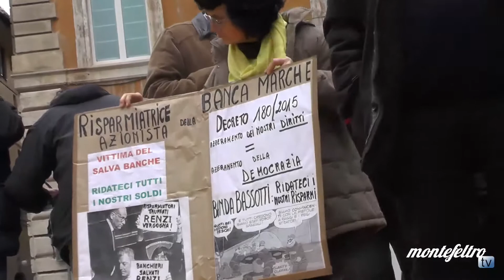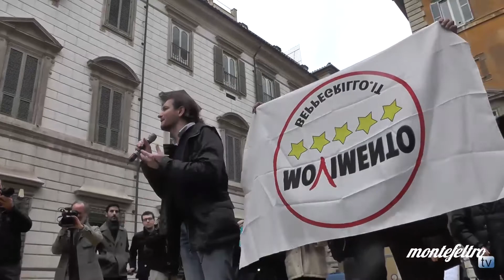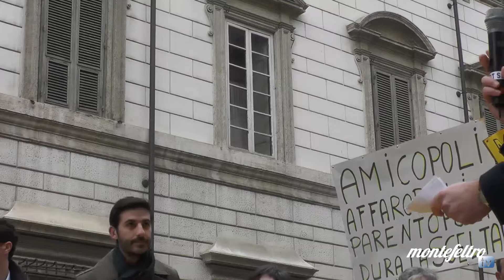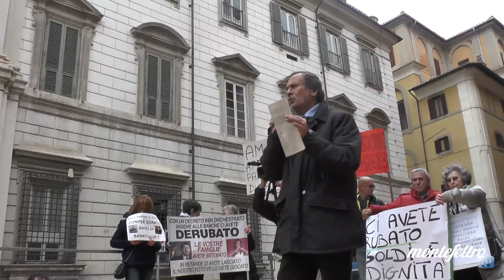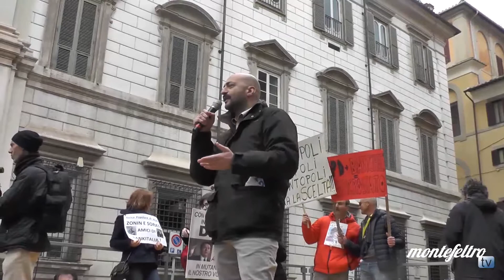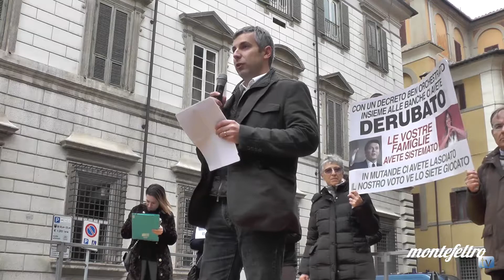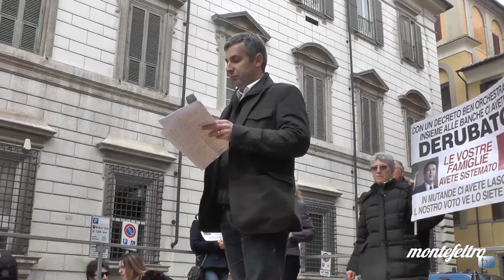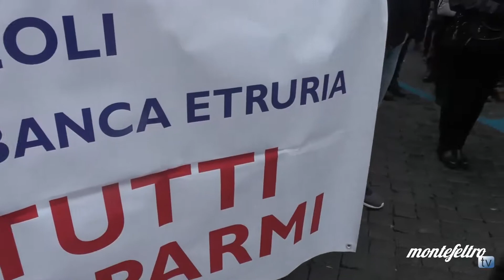Roma, manifest anti decreto salva banche video integrale